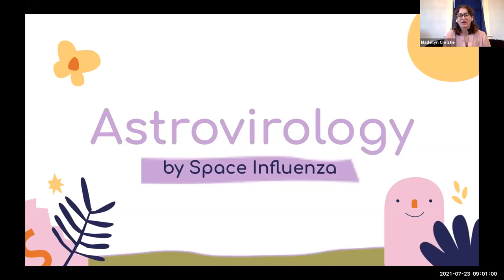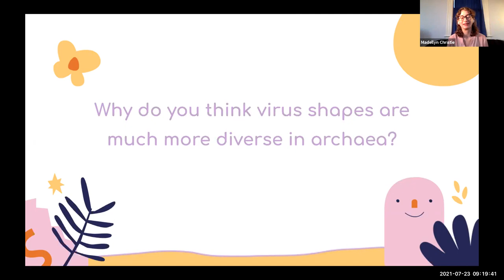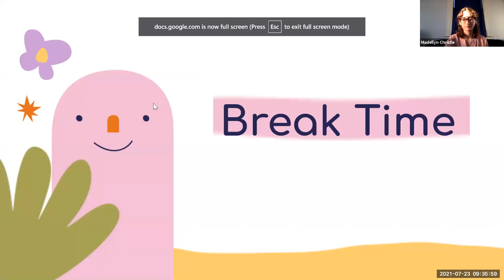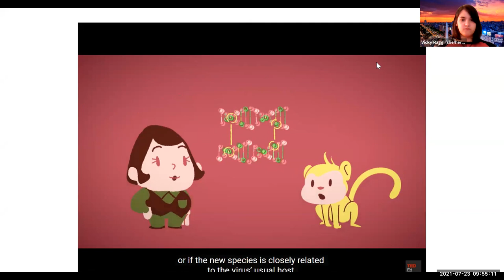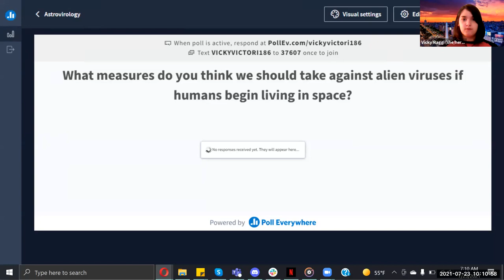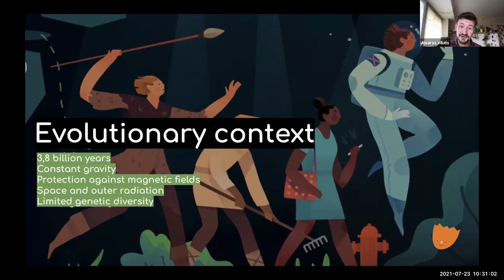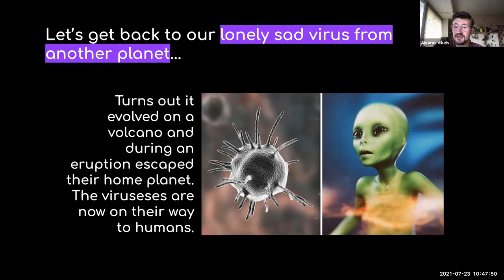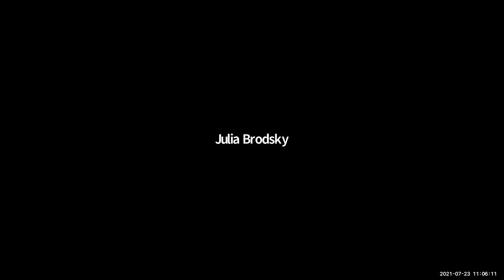YSP ASK - AstroVirology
Presented by the Space Influenza Team